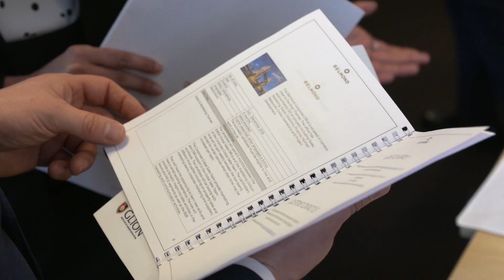Career and Recruitment Day | MSc Students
Discover how valuable Career and Recruitment is for Master's students at Glion and how they are able to network with some of the leaders in the hospitality industry.

MSc students, Delnaz Kabrajee and David Gaillaud share how they prepared themselves for the day and their expectations.

Discover Glion for yourself and register to attend one of our campus Open Days

Interested in studying at Glion? and one of our dedicated Education Counselors will be in touch.

I'm currently in the second semester of the master's program here at Glion and I'm currently looking for an internship so today is an exciting day for me.

I already have one job offer but I'm looking for more opportunities in the  finance field. I prepared my day by looking the information about the companies I'm interesting in and I'm more looking for direct contact so meet them directly at the stand, have a chat and maybe I will get the opportunity to have a quick interview with them.

I just prepared and try to be as confident as I can and also try to anticipate what the recruiters are looking for and what I can offer and how to match the two as best as I can.

This event was really useful today, I had the opportunity to connect with several companies, take their business card and exchange with them about the different potential opportunities.

I had doors open today that were not open for me before  and I spoke to multiple companies about multiple positions and all the recruiters were so nice, so welcoming and they were really enthusiastic to take you forward and that was it was a very nice day.

Glion supported me through the  platform that they have, where we can see
the different companies, plus this day  the recruitment day.

I think the career portal that has the directory of all the  contacts and you get directly to the people that you have to contact, the HR people to know what they can offer
you and what you can offer them.

The company I was really interested will fly me to London for the final interview,  I will have the opportunity to meet the different managers, the headquarters and I hope sign the contract.

The next step is to go back and email and contact all the recruiters that I met with today's and then my CV my motivation letter and then they schedule Skype interviews next week as they said and then hopefully I get to know a week or two, where I have my options open.